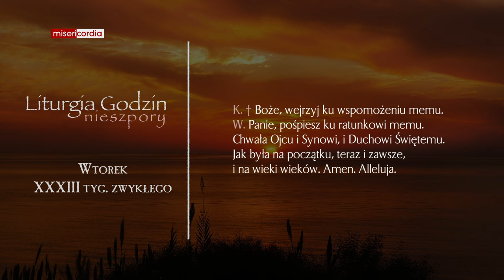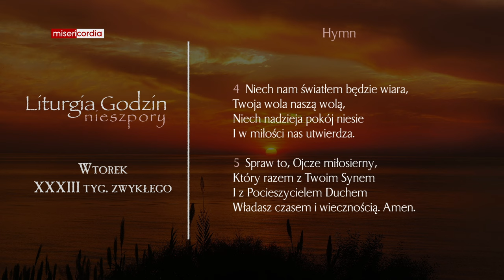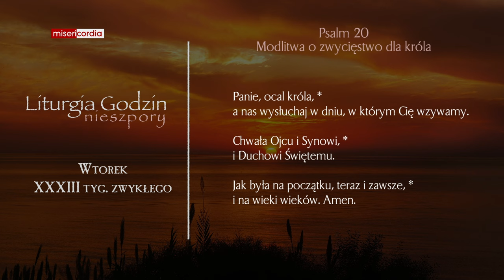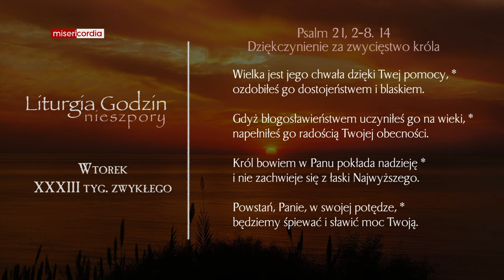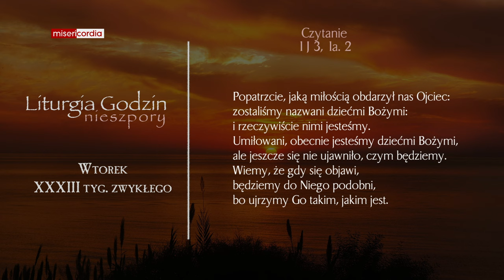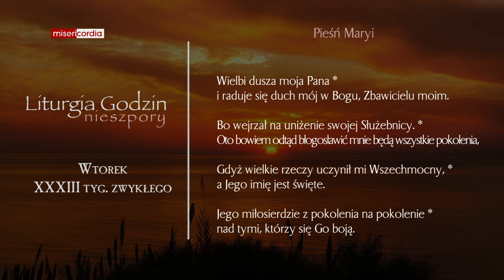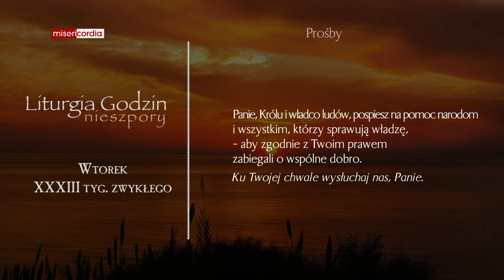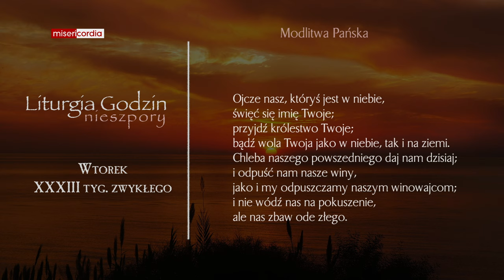Liturgia Godzin | Nieszpory | Wtorek, XXXIII tyg. zwykłego